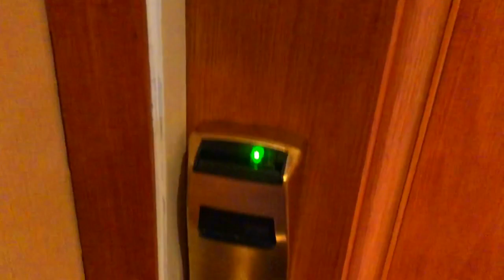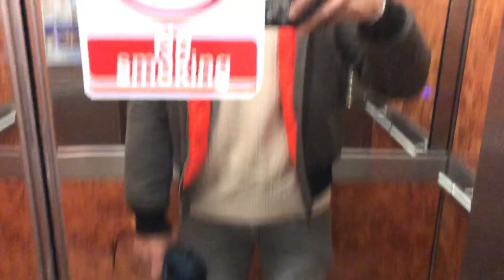London Trip | International Flight Attendant Life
I am a Canadian Flight Attendant & a Nurse based in Canada. In this video I share what a typical layover in London looks like for me.